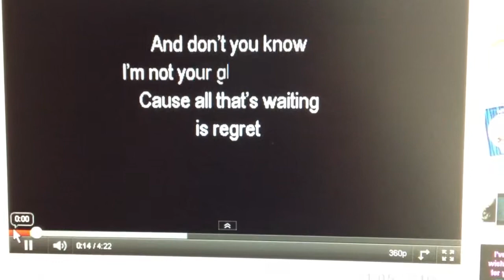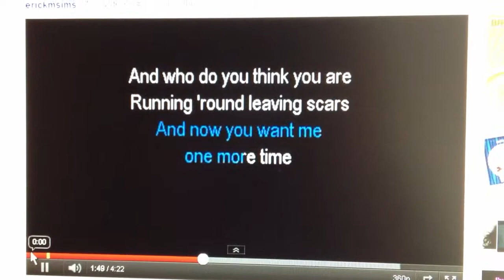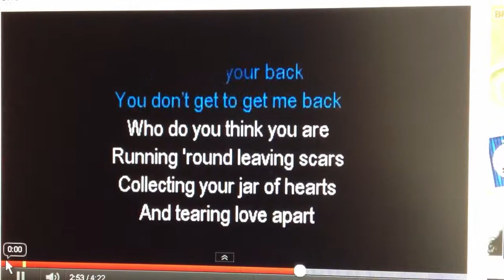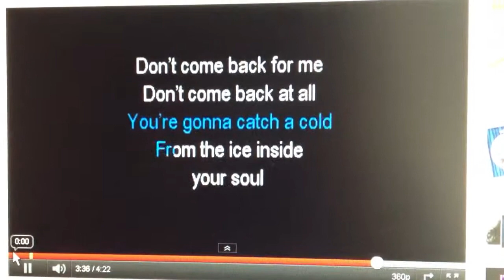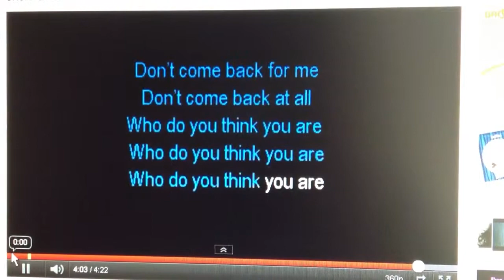Jar Of Hearts cover by Me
Me singin jar of hearts by christina perri#Tags#karaoke#Christinaperrie#Jarofhearts